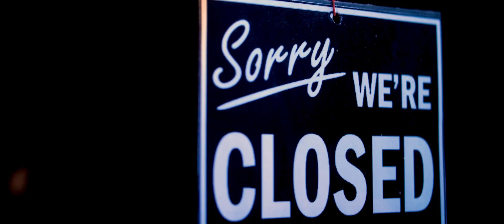Business Brokerage Services // Banner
Sandy Puc' Photography and Video offers high-end video production, located in Denver Colorado, and servicing anywhere in the world.
We are dedicated to creating powerful films and marketing pieces for personal, corporate, and charitable purposes.

Music Auto Clear Code: WDR5L6RAGUD82LT